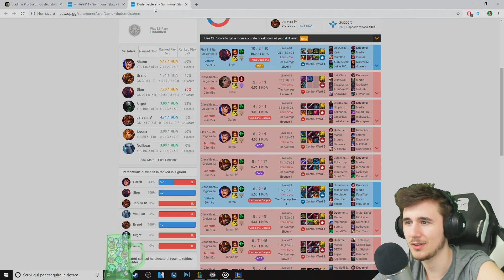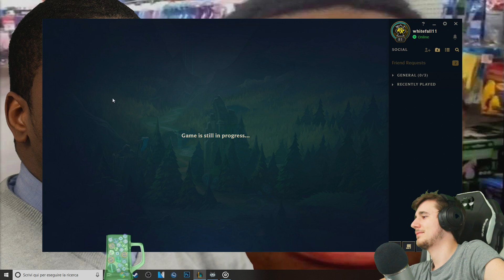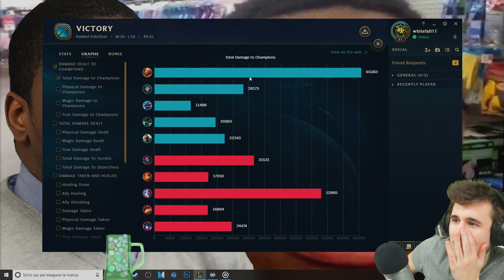TRYHARD VLADIMIR - League of Legends ITA #863